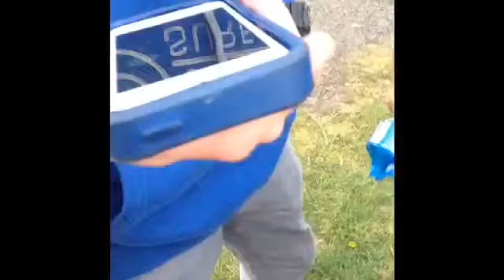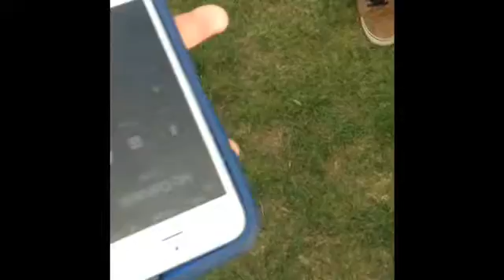Prank calls 😂are you pulling my leg 😂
Angry Turkish man vs a boy second one Mac Donald's